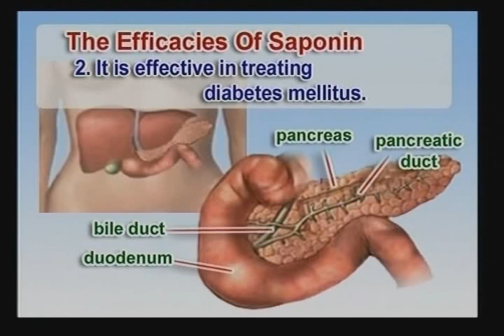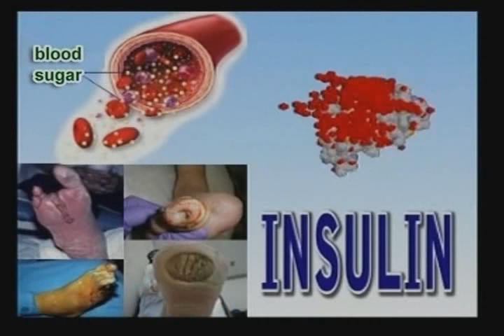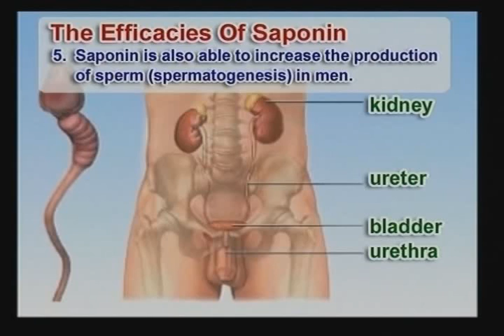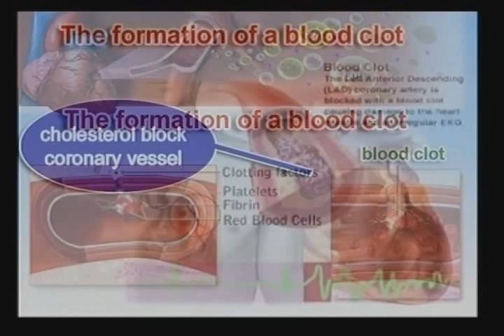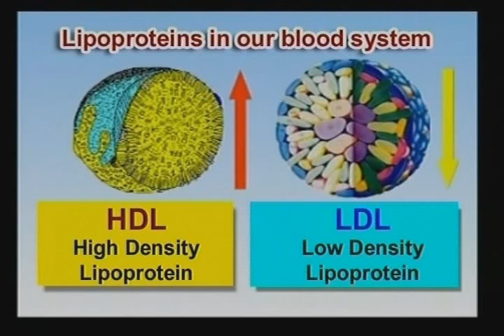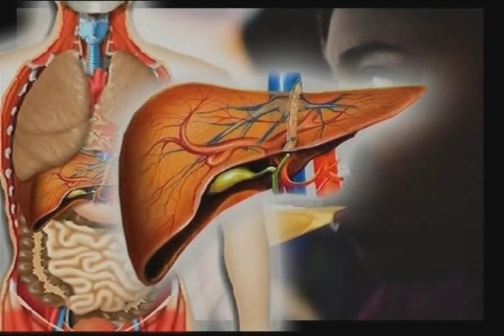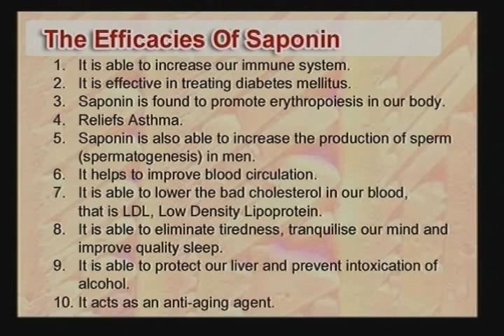Sky Fruit contains Saponins found in Ginseng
Saponins is known for the following benefits ...

- As an agent in cancer prevention and reduces body fats.
- Enhances immune system and improves vitality.
- Reduces blood clotting and alleviates blood sugar.
- Enhances the functions of the heart and prolonging blood clotting process.